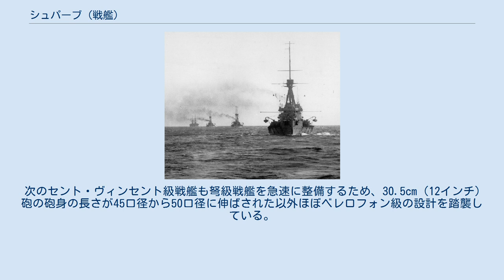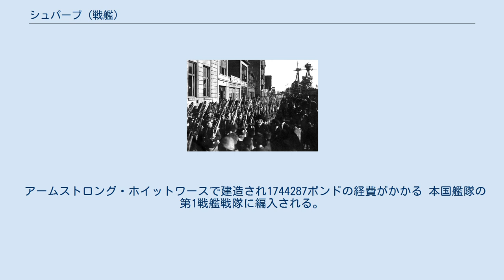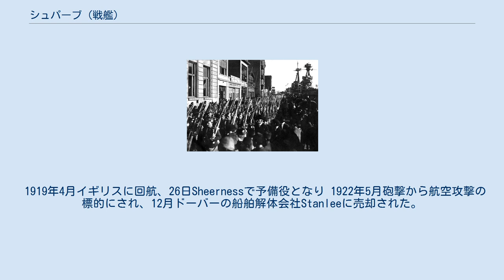シュパーブ (戦艦)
シュパーブ (HMS Superb) はイギリス海軍の弩級戦艦。
ベレロフォン級の2番艦、この名前の艦としては9代目。
 ドレッドノート (戦艦)に続く弩級戦艦の第2陣だが、ドレットノートは試作艦の色合が強く、実質初の量産級。
後に副砲に発展する水雷艇反撃用の102mm砲が搭載される。
ドレットノートに比べ各部がかなり改善されており艦隊将兵の評価は高かった。
 次のセント・ヴィンセント級戦艦も弩級戦艦を急速に整備するため、30.5cm（12インチ）砲の砲身の長さが45口径から50口径に伸ばされた以外ほぼベレロフォン級の設計を踏襲している。
 第一次世界大戦前半の改装工事で前後檣のトップ檣短縮・主砲天蓋上の102mm砲の撤去と上構への移設、前檣上部への方位盤射撃装置の装備・魚雷防御網展張装置の撤去・前後檣中段への探照灯装備等実施される。
更に末期までに102mmおよび76mm高角砲の装備・前後の主砲塔上に飛行機滑走台の設置が行われる。
ワシントン海軍軍縮条約により最初に破棄された弩級戦艦級である。
 1907年2月6日起工、1907年11月7日進水、1909年5月29日就役。
 アームストロング・ホイットワースで建造され1744287ポンドの経費がかかる 本国艦隊の第1戦艦戦隊に編入される。
 1914年11月10日、第4戦艦戦隊に編入。
 1916年5月31日ユトランド沖海戦では第4戦艦戦隊旗艦としてAlexander. L. Duff提督の将旗を掲げ12インチ砲を54回発射し、特に損害は受けなかった。
 1918年10月、東地中海艦隊に派遣、11月Gough-Calthorpe副提督の旗艦となる。
 1919年4月イギリスに回航、26日Sheernessで予備役となり 1922年5月砲撃から航空攻撃の標的にされ、12月ドーバーの船舶解体会社Stanleeに売却された。
 シュパーブ (原子力潜水艦)スウィフトシュア級原子力潜水艦の3番艦、この名の艦として11代目 歴代詳細は此方を参照en:HMS Superb